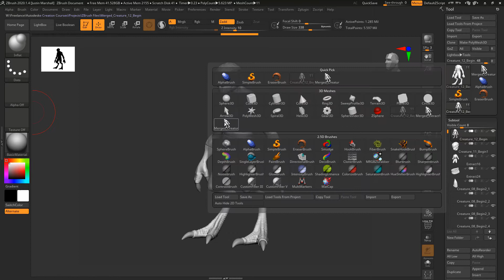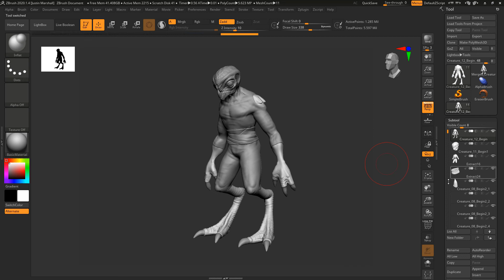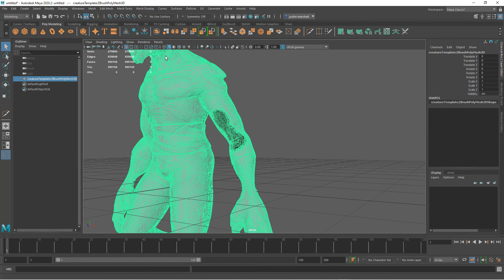3D Creature Concepting with Maya and ZBrush - Lesson 12 / 24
Prepare our geometry and export to Maya to use as a modeling guide. Lesson credit: Justin Marshall